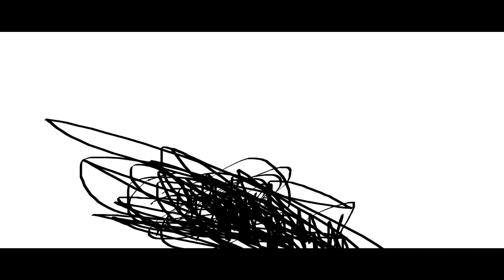THE EPICNESS OF Funny Tops + Funny Angry Destroy Tops + Funny Angry Tops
Funny Tops + (Funny Angry Tops + Funny Angry Destroy Tops (Swap))

(Free)